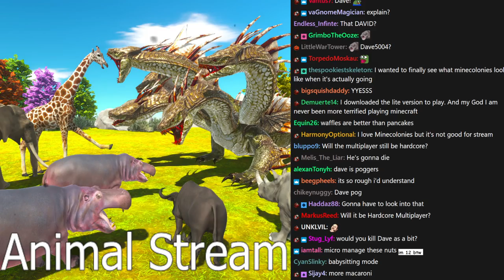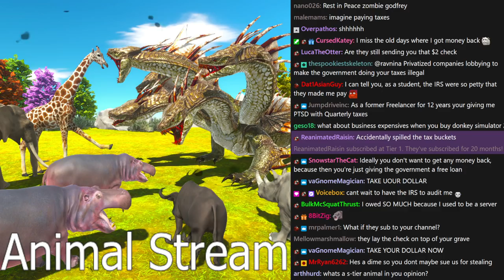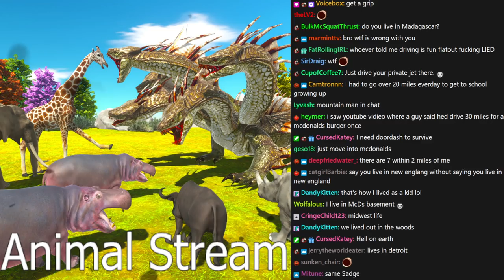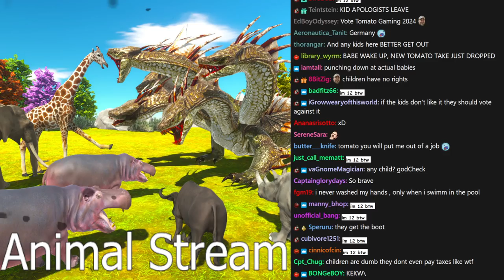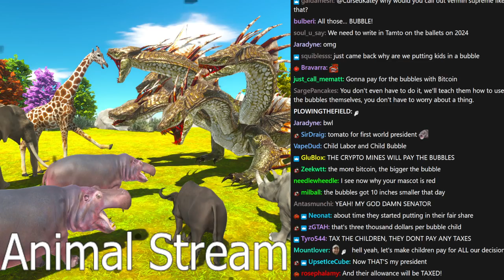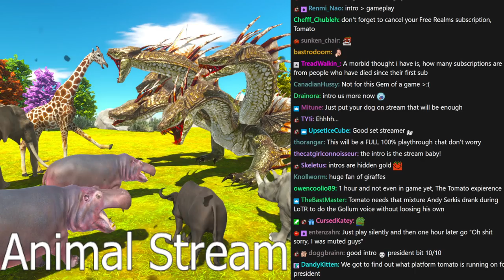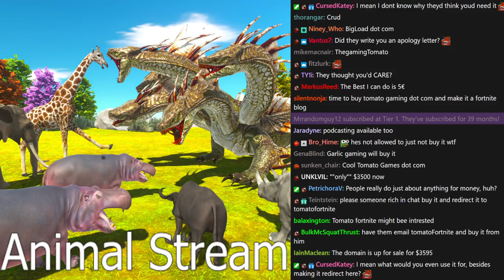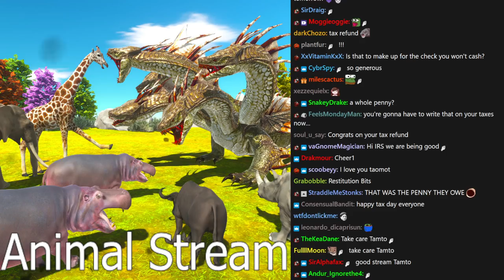[Tomato] Animal Revolt Battle Simulator : Punching down at mammals.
Tomato plays Animal Revolt Battle Simulator
Air Date. ➤Apr 18, 2022

0:00:00 Intro Music
0:00:37 Intro
1:03:31 ARBS Animal Revolt Battle Simulator